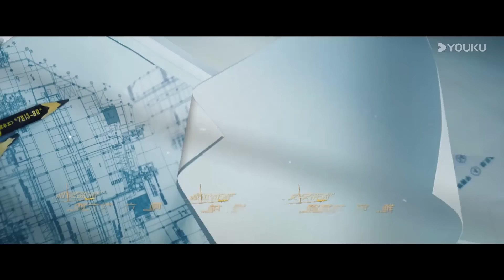ENGSUB【海天雄鹰 Wings of the Nation】EP23 | 朱亚文侯勇领衔励翼蓝天，共赴星辰大海 | 朱亚文/侯勇/李幼斌/杜淳 | 军旅 剧情 | 优酷 YOUKU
★以下地区观看正片请移步优酷国际版APP：泰国、印度尼西亚、越南、马来西亚、新加坡、菲律宾、中国香港、中国澳门、中国台湾。欢迎下载优酷国际版APP，不管您所处何地都能享受《海天雄鹰》全集多语种字幕噢，加入优酷国际版APP会员，更能抢先观看更多会员集数！

★更新时间：6月11日起周二至周五每天20:00更新1集，6月17日起周一至周四每天20:00更新1集
★主演：朱亚文 / 侯勇 / 李幼斌 / 杜淳 / 王珞丹 / 赵达 / 郭广平 / 童蕾 / 张瑶
★集数：35集

【海天雄鹰 Wings of the Nation】该剧讲述了随着中国第一艘航母平台开始出海试航，中国海军成立了首支舰载机试飞大队，以谢振宇、余涛为代表的顶尖青年飞行员，在海军功勋飞行员秦大地大队长的带领下，以严谨的科学态度和时不我待的使命意识，攻克了舰载机着舰和起飞技术这一世界性难题。中国航母终于成军，谢振宇和余涛传承了老一辈的“海空雄鹰精神”，率领中国舰载机机群在辽阔海空上展翅翱翔。

00:00 The International Website youku.tv is now available!
02:00 Download YOUKU International APP to get early access to the full show